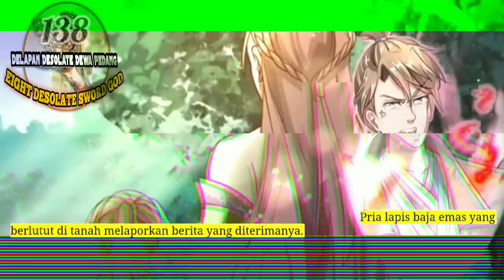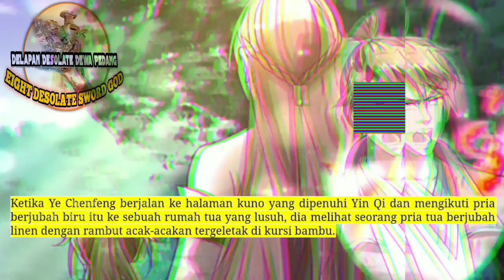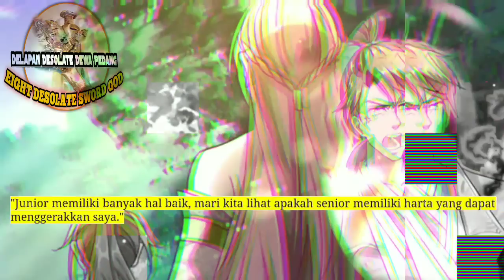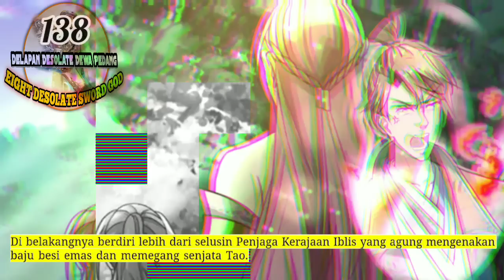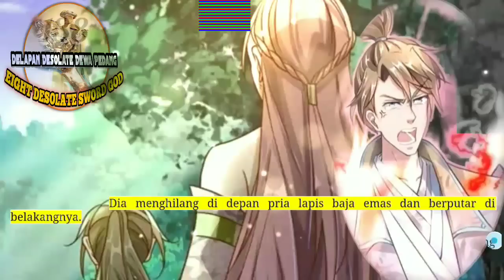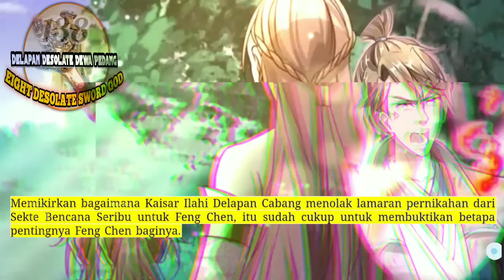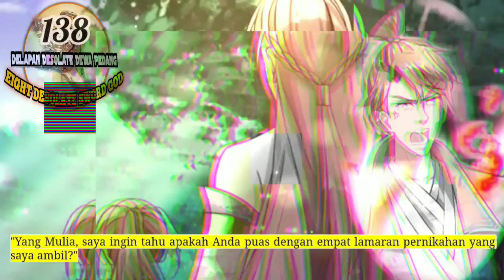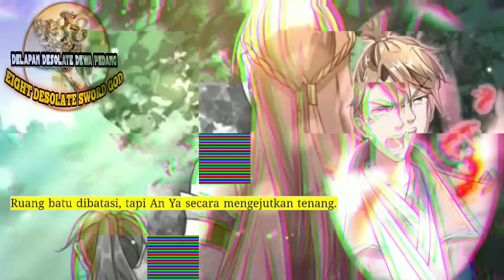Delapan Desolate Dewa Pedang season 138